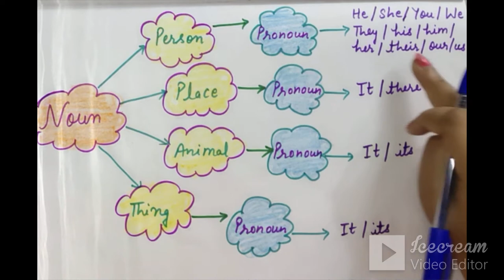What is pronoun with examples | बच्चों को English Pronouns कैसे सिखाए | English Pronouns Worksheets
About this video: What is pronoun with examples | बच्चों को English Pronouns कैसे सिखाए | English Pronouns Worksheets
I use shampoo
Face wash